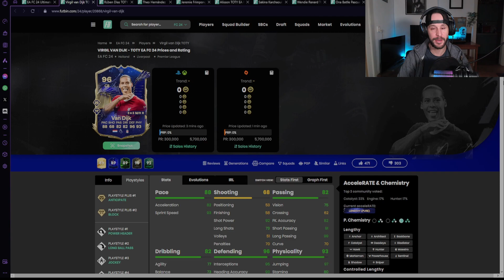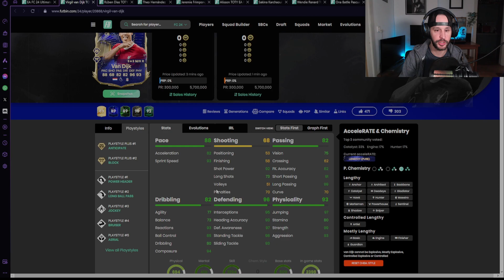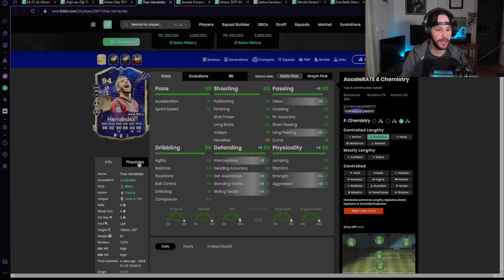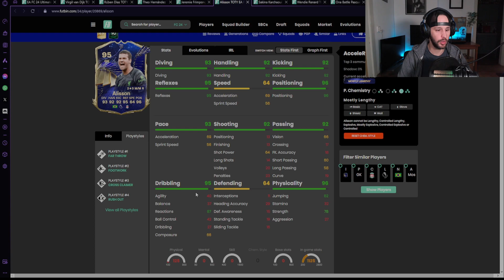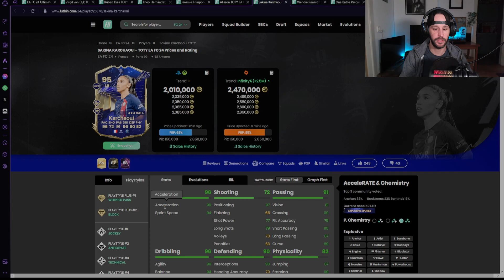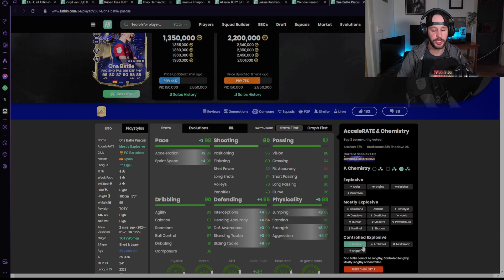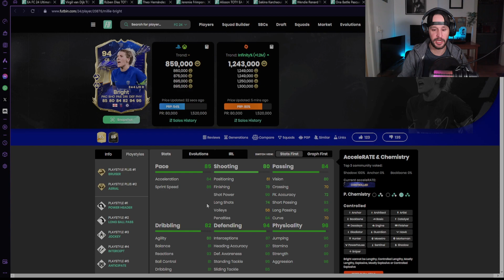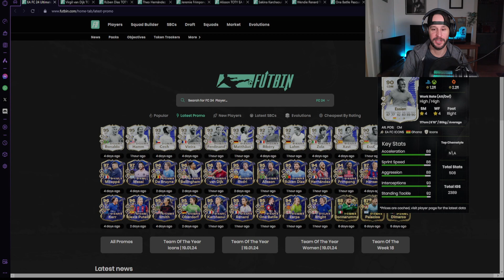TOTY OBRÁNCI | PROMO NOVINKY 5# | EA SPORTS FC 24 | CZ/SK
Další várka TOTY karet je tady, obránci jsou venku!

0:00 - Úvod
0:31 - Virgil
2:30 - Bellingham
4:15 - Hernandéz
6:09 - Frimpong
7:12 - Alisson
8:15 - Karchaoui
9:46 - Renard
10:59 - Battle
12:13 - Bright
13:57 - Earps
14:38 - Ikony TOTY
15:49 - Zdarec